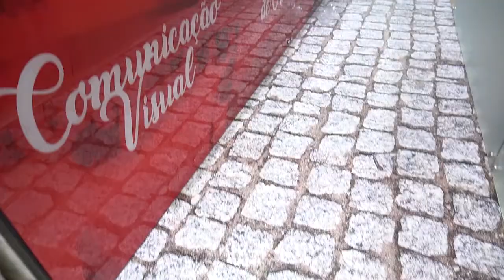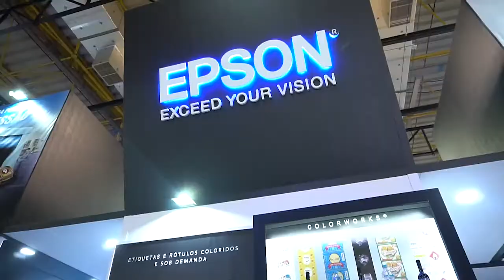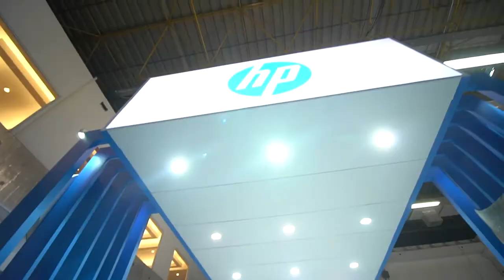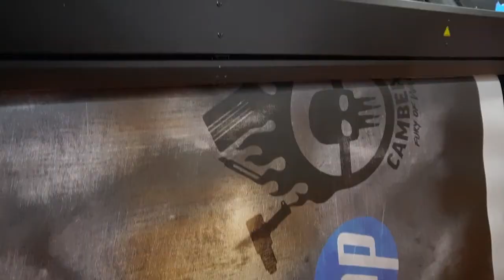FESPA Digital Printing 2019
A FESPA Digital Printing 2019 comprovou com seus corredores lotados e volume de negócios gerados a posição de principal feira de impressão digital do país, superando todas as marcas alcançadas desde a chegada da FESPA ao Brasil.

O otimismo do segmento é comprovado pelos depoimentos dos expositores e visitantes.

Veja um resumo do que rolou nos quatro dias de feira e prepare-se para conhecer na edição de 2020 o Poder da Impressão.